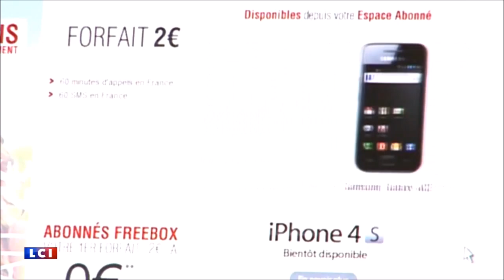Ils ont déjà gagné votre salaire annuel dès les premières heures du 2 janvier 2018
Suppression de l'ISF : qui sont les plus grandes fortunes françaises ?
MILLIARDAIRES - La réforme de l'ISF lancée par Emmanuel Macron est critiquée parce qu'elle serait destinée à favoriser les plus aisés. Au premier rang desquels, les 100 premiers "contributeurs". Qui sont, selon Forbes, les Français les plus riches qui vont recevoir une partie des 400 millions d'euros que le gouvernement doit "rendre" aux 1 000 premiers contributeurs à l'ISF ?
Entre le gouverment et l'opposition, le torchon - le billet - brûle. Les critiques sur la réforme de l'Impôt sur la fortune (ISF) portent essentiellement sur le fait qu'elle va faire un cadeau fiscal substantiel aux plus riches d'entre nous. Bruno Le Maire, le ministre de l'Economie, le 1_ octobre dernier à l'Assemblée, a fini par concéder que le gouvernement allait rendre "400 millions d'euros aux 1 000 premiers contributeurs à l'ISF"... Le 20 octobre il a même été plus précis, indiquant que les 100 premiers contributeurs à l'ISF versaient 126 millions d'euros par an à l'Etat. Un chiffre à ne pas confondre avec les 100 premiers patrimoines français : eux ne payent "que" 73 millions d'euros d'ISF. Notamment grâce à l'usage de mécanisme d'optimisation fiscale.

Qui sont ces plus gros contributeur à l'ISF ?  Le secret fiscal empêche d'en connaitre la liste. Pour les 100 plus riches en revanche, les données existent. Le magazine Forbes, en mars dernier, a dressé la liste des plus grosses fortunes françaises :  en 2017, on compte donc 39 milliardaires. En tête : Bernard Arnault. Le PDG de LVMH (11e rang mondial) affiche une fortune estimée à 38,6 milliards d'euros, selon Forbes France. Il devance l'héritière de L'Oréal, Liliane Bettencourt (14e rang mondial), avec 36,7 milliards d’euros, et Serge Dassault (54e rang mondial), avec 14,9 milliards d'euros. Les cinq premières fortunes du classement Forbes France pèsent à elles seules 125,8 milliards d'euros.

30 milliardaires ont vu leur fortune augmenter en 2016
A noter, qu'à la différence des autres pays, il n'y a aucune personnalité du monde de la tech. Trente milliardaires français ont en outre vu leur fortune augmenter par rapport à 2016, et seulement quatre ont connu une baisse de leurs revenus. Parmi eux, on trouve Serge Dassault, Francois Pinault, Patrick Drahi et Xavier Niel.

LE TOP 20 DES FRANÇAIS LES PLUS RICHES EN 2017
1- Bernard Arnault (LVMH) : 38,6 milliards d’euros
2- Liliane Bettencourt (L’Oréal) : 36,7 milliards d’euros
3- Serge Dassault (Groupe Dassault) : 14, 9 milliards d’euros
4- François Pinault (Kering ex-PPR) : 14,6 milliards d’euros
5- Patrick Drahi (Altice) : 12 milliards d’euros
6- Gérard Wertheimer (Chanel) : 10,9 milliards d’euros
7- Alain Wertheimer (Chanel) : 10,9 milliards d’euros
8- Emmanuel Besnier (Lactalis) : 10,5 milliards d’euros
9- Xavier Niel (Iliad) : 7,5 milliards d’euros
10- Carrie Perrodo (Groupe Perenco) : 5,8 milliards d’euros
11- Vincent Bolloré (Groupe Bolloré) : 4,8 milliards d’euros
12- Pierre Bellon (Sodexo) : 4,6 milliards d’euros
13- Michel Leclercq (Décathlon) : 3,9 milliards d’euros
14- Alain Mérieux (bioMérieux) : 3,7 milliards d’euros
15- Marie Besnier-Beauvalot (Lactalis) : 3,7 milliards d’euros
16- Jean-Michel Besnier (Lactalis) : 3,7 milliards d’euros
17- Martin et Olivier Bouygues (Groupe Bouygues) : 3,4 milliards d’euros
18- Marc Ladreit de Lacharrière (Revue des deux Mondes) : 2,9 milliards d’euros
19- Jean-Pierre Cayard (La Martiniquaise Bardinet) : 2,7 milliards d’euros
20- Louis Le Duff (La Brioche dorée) : 2,4 milliards d’euros